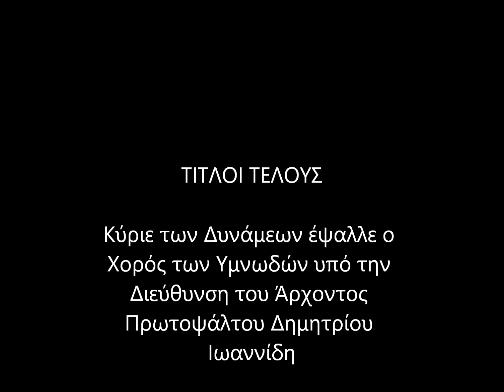Κύριε των Δυνάμεων